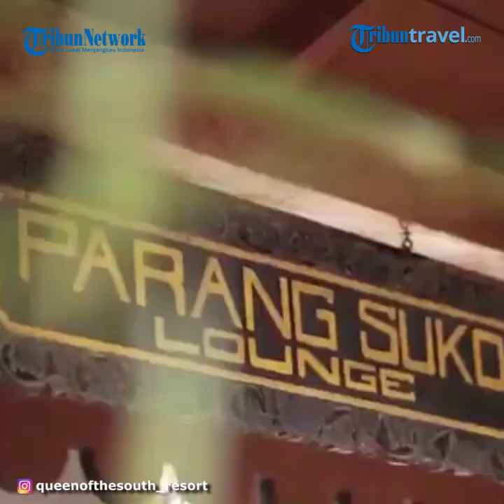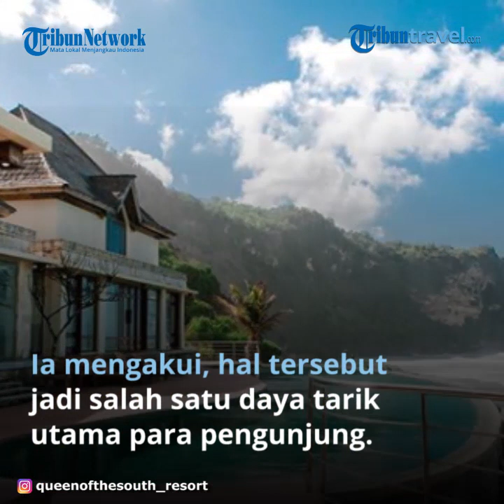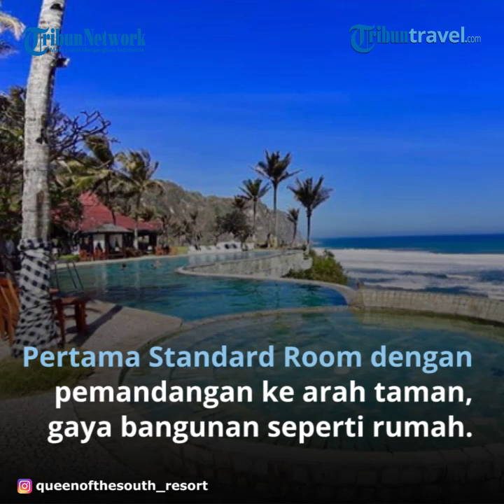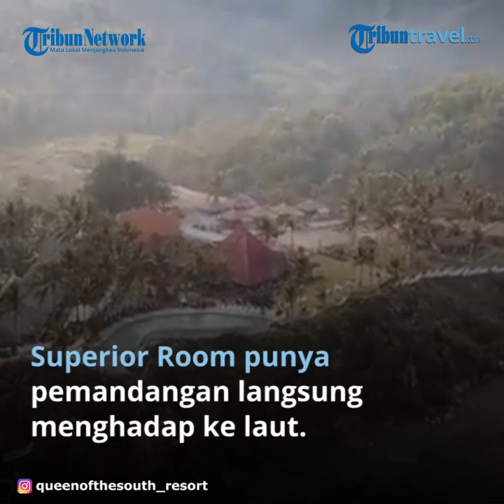Menjadi Resor Pertama di Pinggi Pantai Jogja, Queen of the South Resort Tawarkan Pemandangan Sunset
TRIBUN-VIDEO.COM – Tak hanya Bali, Yogyakarta juga punya resort pantai yang tidak kalah cantik. resort tersebut yakni Queen of the South resort--resort pantai pertama dan satu-satunya di pantai selatan Yogyakarta.

Di resort ini, kamu bisa menginap ditemani dengan pemandangan dan suasana khas pantai selatan.

Lokasinya pun tak jauh dari Pantai Parangtritis yang populer. Seperti namanya, resort ini mengambil inspirasi dari mitos Ratu Pantai Selatan yang terkenal di kawasan tersebut.

“Parangtritis sangat erat kaitannya dengan Ratu Kidul.

Banyak masyarakat Jawa yang percaya bahwa Parangtritis itu kayak pintu gerbangnya, kerajaan mistis di laut selatan,” kata Salaes Executive Queen of the South resort F. Giyantara ketika dihubungi Kompas.com, Selasa (3/11/2020).

Giyan tak memungkiri bahwa Queen of the South resort ini sangat mengambil inspirasi dari villa dan resort Bali.

 Seperti di daerah Nusa Dua, misalnya.

 Ia mengakui, hal tersebut jadi salah satu daya tarik utama para pengunjung. “Beberapa (pengunjung) daerah kalau enggak ke Bali pasti masuknya ke kita,” tutur dia.

Queen of the South resort terletak di tebing-tebing batu yang langsung menghadap ke laut.

Pemandangan matahari tenggelam di sana jadi salah satu yang paling ditunggu para pengunjung.

Queen of the South Resort memiliki cukup banyak fasilitas di dalam area resort. Ada empat tipe kamar yang bisa kamu pilih dati total 64 jumlah kamar.

Pertama adalah Standard Room dengan pemandangan ke arah taman dengan gaya bangunan seperti rumah panggung dari kayu.

Harga standard per malamnya mulai dari Rp 900.000.

Ada juga tipe kamar Superior Room yang memiliki konsep bangunan layaknya villa di Bali dengan atap dari rumbai-rumai yang cantik.

 Superior Room punya pemandangan langsung menghadap ke laut dengan harga standard mulai dari Rp 1,2 juta.

Kemudian ada tipe kamar Family Room yang juga punya pemandangan langsung ke arah laut. Harga per malam untuk tipe Family Room mulai dari 2,6 juta.

 Terakhir adalah President Suites yang selain punya pemandangan langsung menghadap ke laut juga punya fasilitas private pool.

 Harga standard per malam untuk President Suites adalah mulai dari Rp 12 juta. Masing-masing tipe kamar memiliki fasilitas dan amenities standard untuk penginapan, seperti kopi dan teh, dan lainnya.

Harga tersebut sudah termasuk semua fasilitas yang tersedia di penginapan, termasuk sarapan dan akses ke pantai.

Artikel ini telah tayang di Kompas.com dengan judul "Queen of the South Resort Yogyakarta, Penginapan Tepi Pantai ala Bali", Klik untuk baca
Penulis : Syifa Nuri Khairunnisa
Editor : Kahfi Dirga Cahya